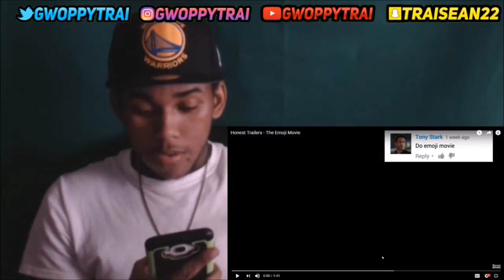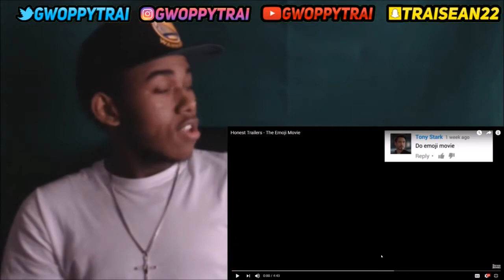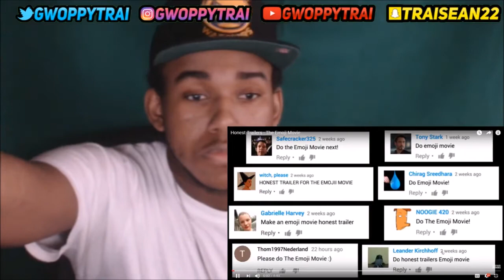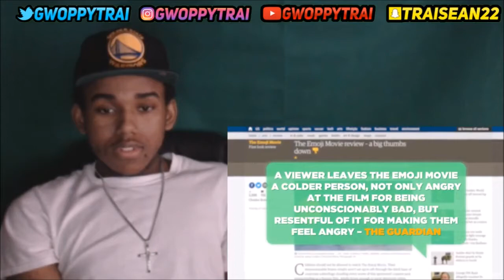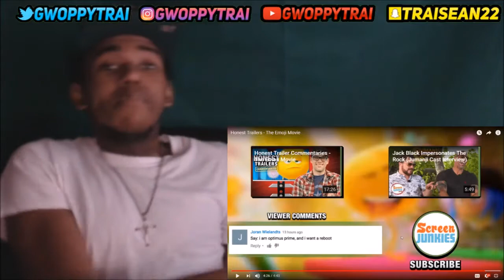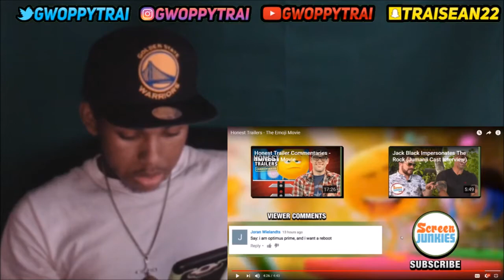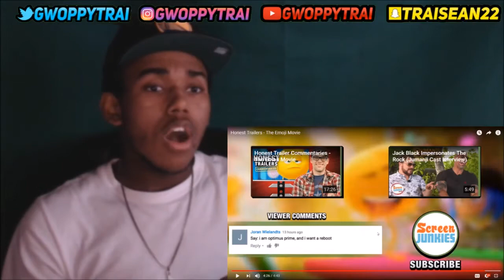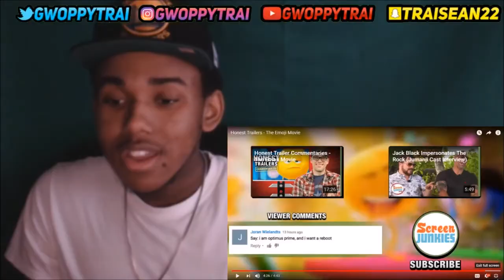THE CRINGE IS UNBEARABLE! The Emoji Movie Honest Trailer Reaction